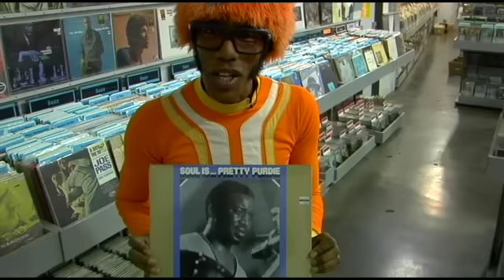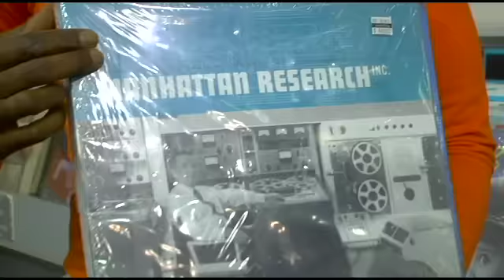DJ Lance Rock (Yo Gabba Gabba) - What's In My Bag?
DJ Lance Rock (Yo Gabba Gabba!) shops for Toodee, Foofa, Muno, Plex and Brobee at Amoeba Music in Hollywood.

Check out his picks:
Bernard "Pretty" Purdie - Soul Is...Pretty Purdie (LP)
Olivia Newton-John - Greatest Hits Vol. 2 (CD)

Buy Yo Gabba Gabba! Albums
Buy Yo Gabba Gabba! DVDs